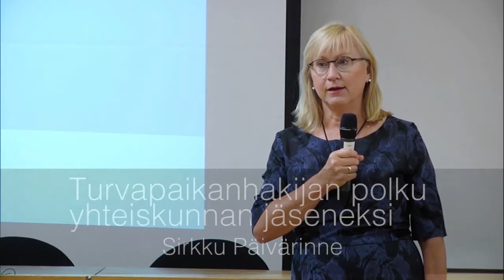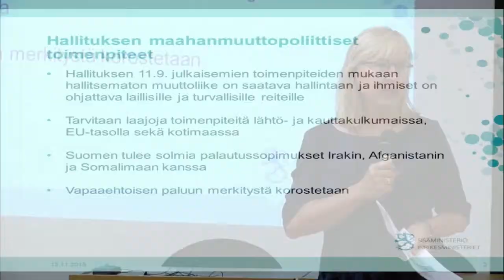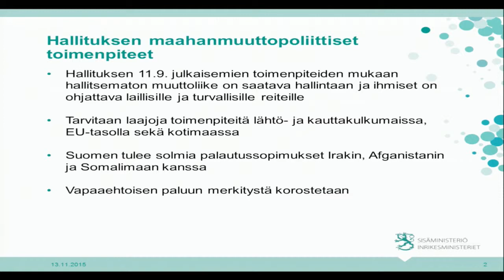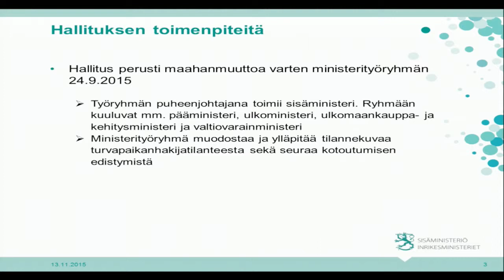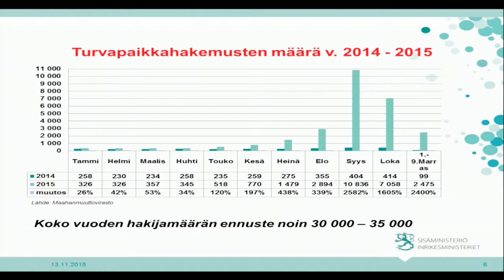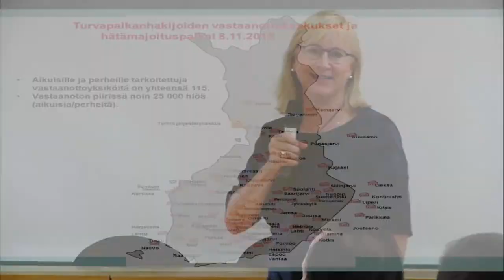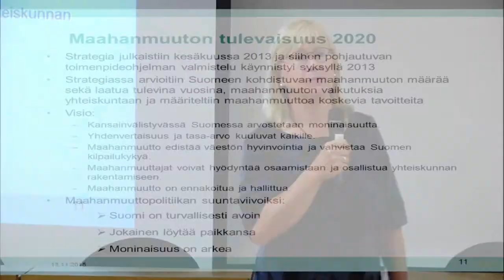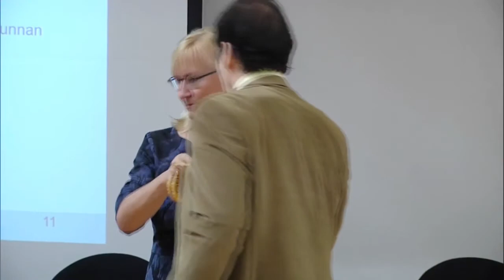Turvapaikanhakijan polku yhteiskunnan jäseneksi - Sirkku Päivärinne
Sirkku Päivärinne (maahanmuuttojohtaja, Sisäministeriö) aiheenaan Turvapaikanhakijan polku yhteiskunnan jäseneksi Vapaan sivistystyön foorumissa Helsingissä 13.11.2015.